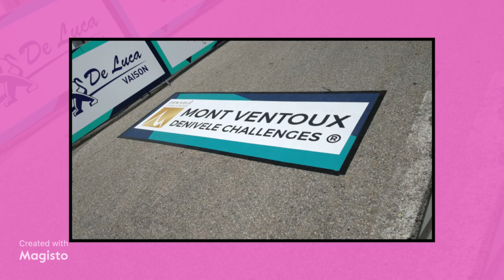[VLOG] Mont-Ventoux Dénivelé Challenges 2019